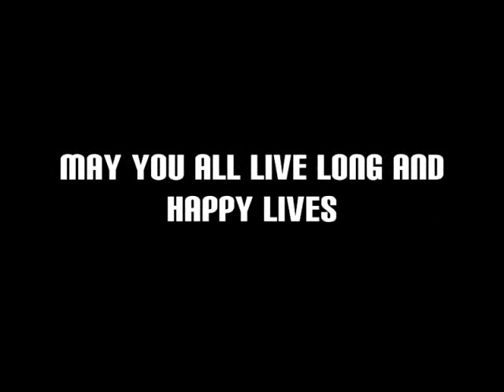QUEENSTON 2008 GRAD ;')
THIS IS FOR ALL MY FRIENDS FROM QUEENS